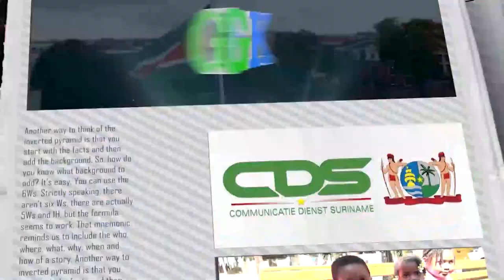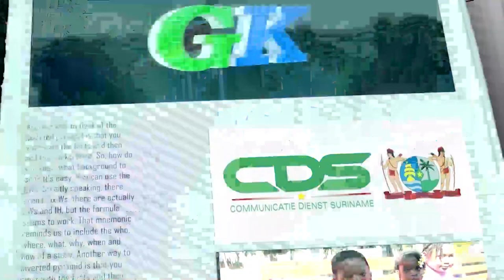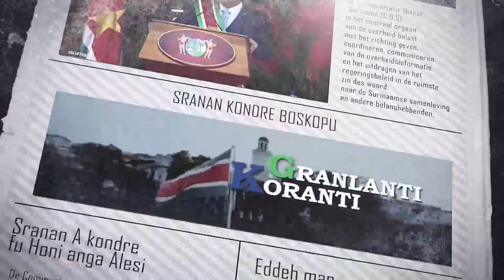GRANLANTI KORANTI (JAVAANS), DD 29 MAART 2022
De onderwerpen in deze aflevering zijn:
- Woordvoerder Roosveld Regering werkt aan goedkopere basisgoederen
- Gebarentaal cursus voor ambtenaren Sozavo
- Paasvakantie scholen binnenland vervroegd